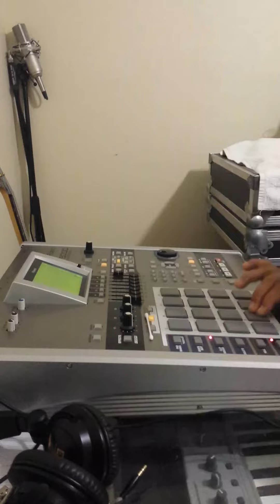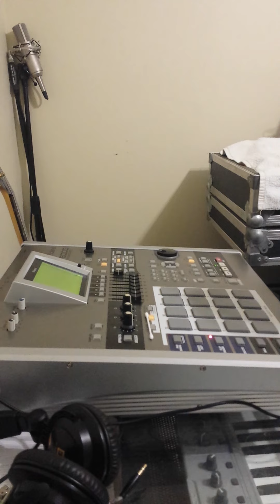Few chops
Santana soundin shhhhh